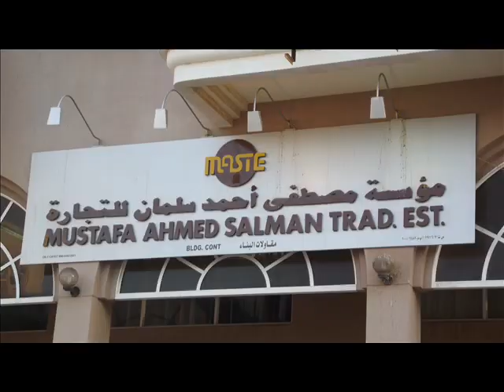Brincadeiras no Dubai 2011.wmv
Umas férias de sonho!